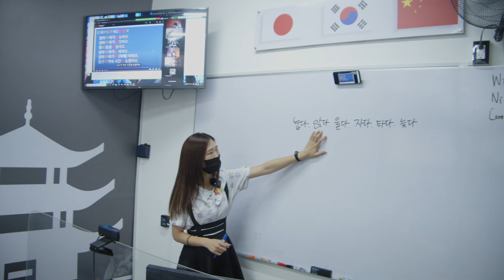Academia Ninshi Julio 2023 INSCRIPCIONES ABIERTAS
¡INSCRIPCIONES DE NUEVO INGRESO ABIERTAS todo Julio hasta el 20 de Agosto de 2023!

Aprende coreano , japonés , chino mandarín y/o tailandés con nuestro sistema de enseñanza híbrido, tú podrás elegir iniciar tus estudios de manera presencial en nuestras instalaciones físicas o en línea por Zoom mediante la interacción con nuestros profesores nativos de Asia ( Japón, Corea del Sur, China y Tailandia )

Inscríbete a NINSHI todo Julio hasta el 20 de Agosto de 2023 y se parte una de la mejores escuela de idiomas asiáticos en México & LATAM.

¡Una vez te inscribas las clases iniciarán la primera semana de septiembre de 2023!

INSCRIPCIONES PRESENCIALES
Directamente en nuestras instalaciones con dirección en Hermosillo #14 Col. Roma Sur CDMX todo Julio hasta el 20 de Agosto de 2023

INSCRIPCIONES EN LÍNEA
Ingresa desde cualquier parte del mundo e inscríbete todo Julio hasta el 20 de Agosto de 2023 en el siguiente enlace

Nuestro sistema de enseñanza híbrido (presencial & en línea) te permite estudiar con nosotros desde cualquier parte del mundo 🌎

Te recordamos que el CUPO es LIMITADO, los lugares se acaban muy rápido
¡No te quedes fuera e inicia esta experiencia única de aprender idiomas asiáticos!
¡APARTA TU LUGAR PORQUE YA QUEDAN POCOS LUGARES SE ESTÁN AGOTANDO!

¿DUDAS? Contáctanos
📍 Dirección Hermosillo #14 Colonia Roma Sur Del. Cuauhtémoc CDMX C.P. 06760
🗓️ Horarios de atención lunes, miércoles, viernes, sábados y domingos de 9am a 6pm. Martes y jueves no laboramos.